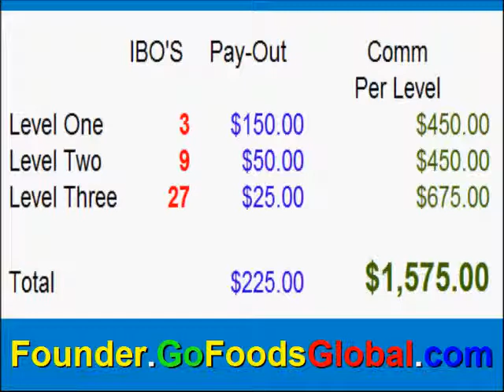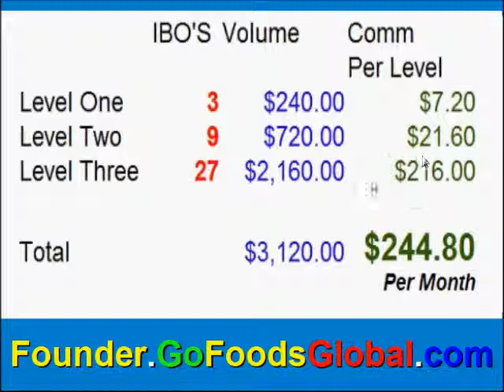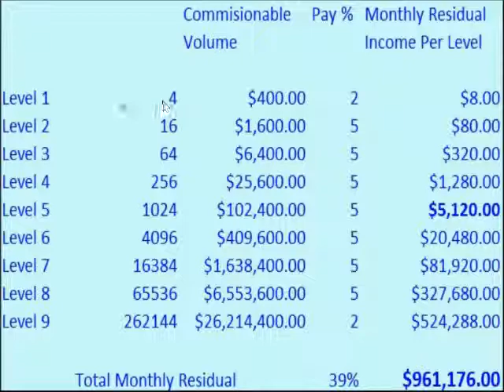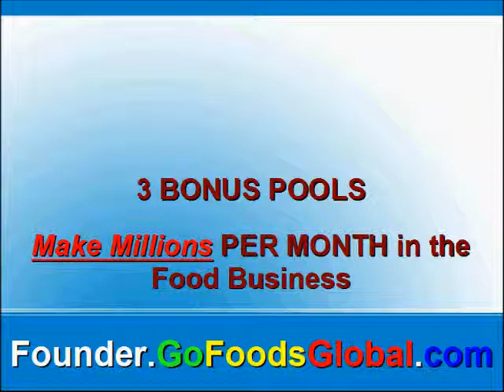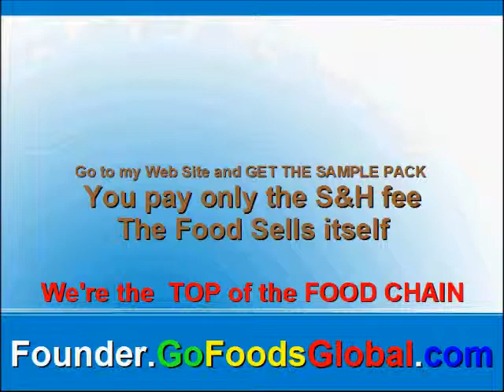GoFoods Global Fast Start Bonus - How you can make money FAST in the Food Business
GoFoods Global Compensation Plan - focus on the Fast Start Bonuses.